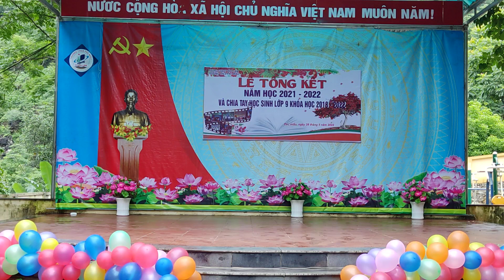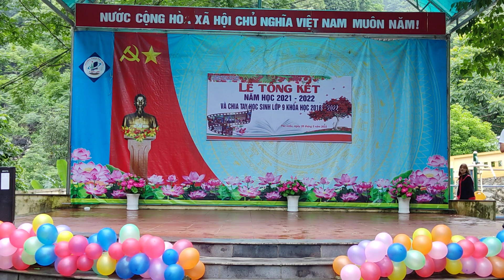Lễ trao giải năm học 2021-2022